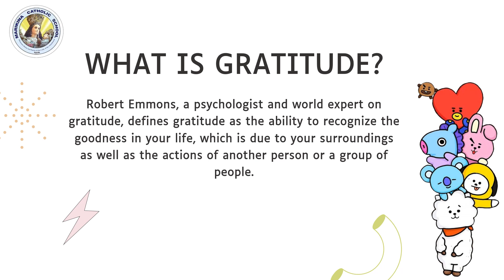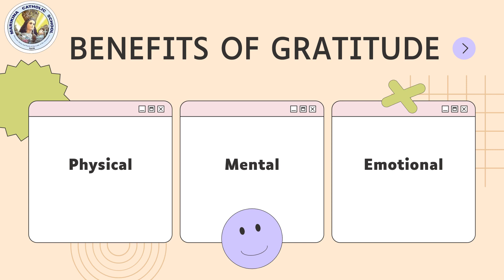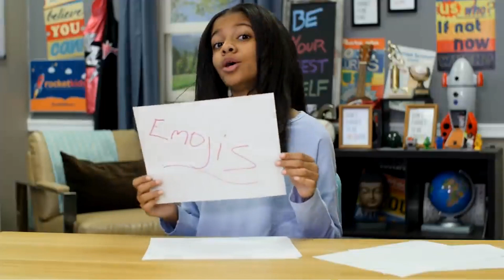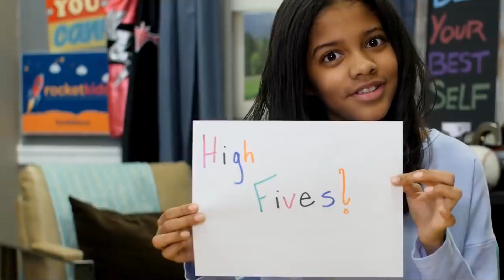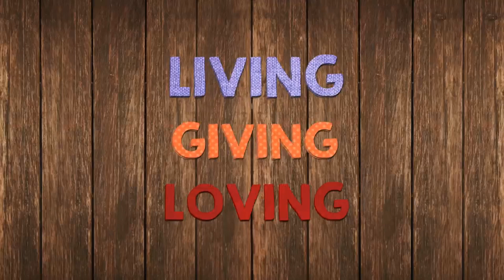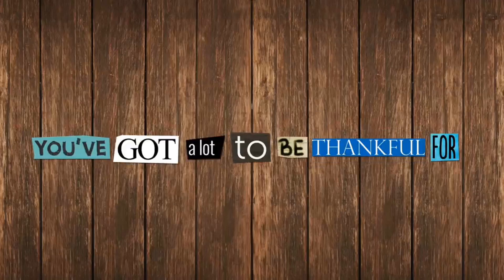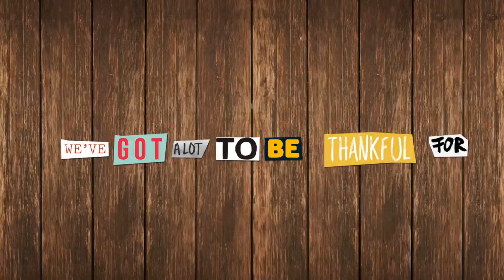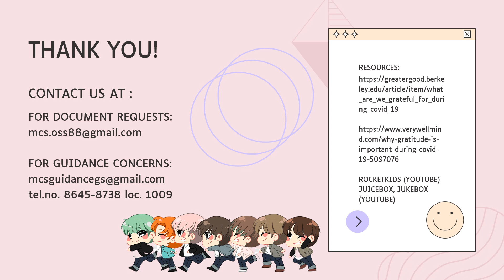IMPORTANCE OF GRATITUDE FEBRUARY